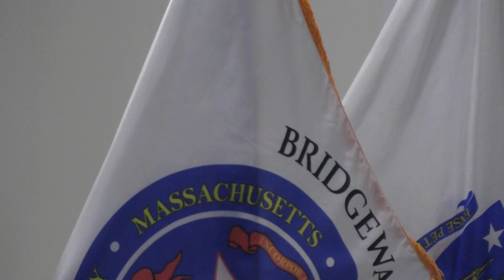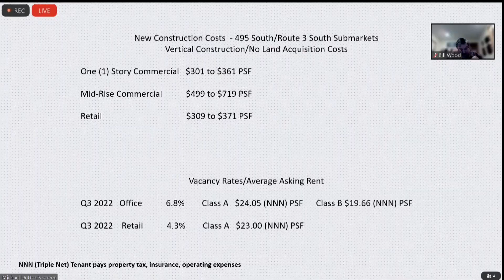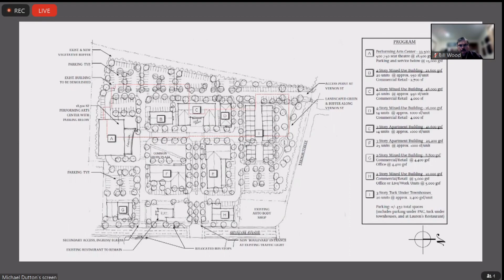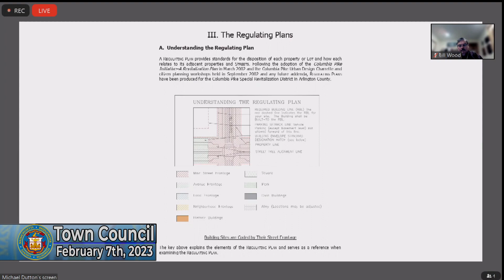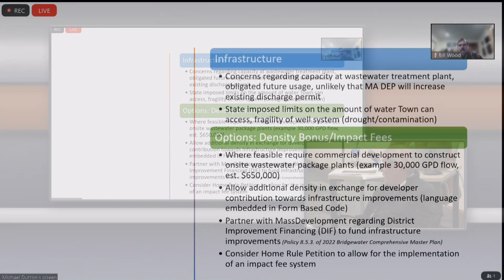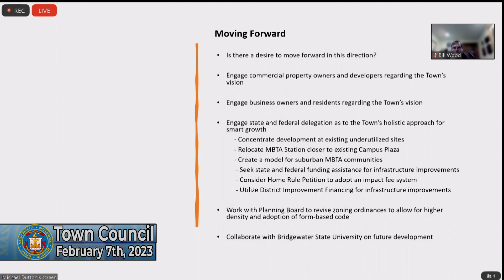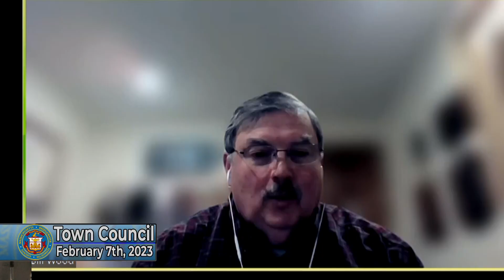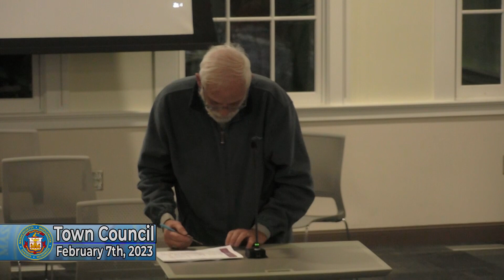Town Council: February 7, 2023